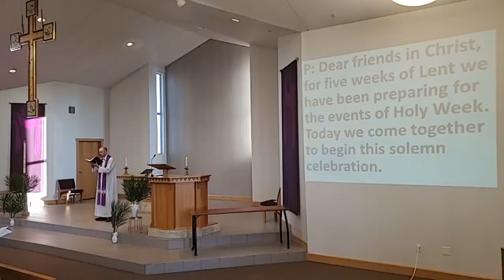March 28, 2021 Palm Sunday